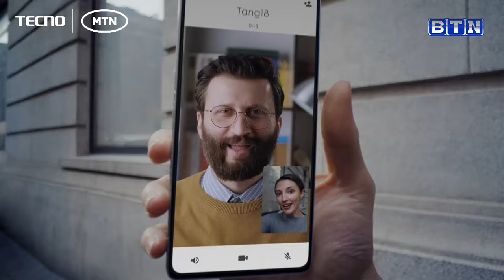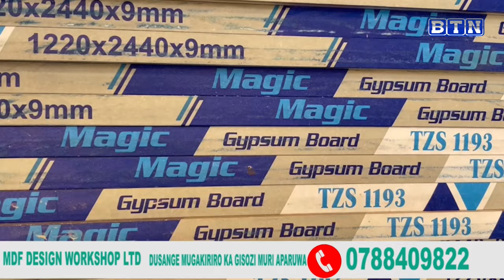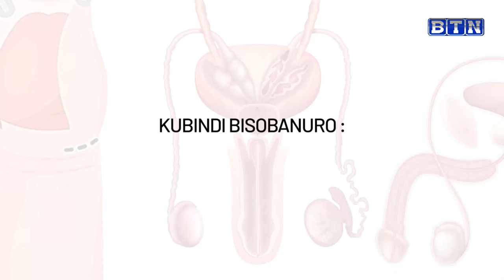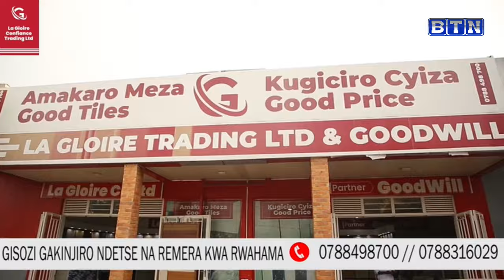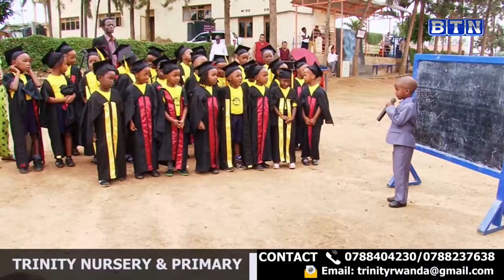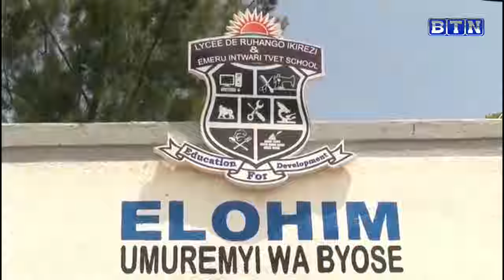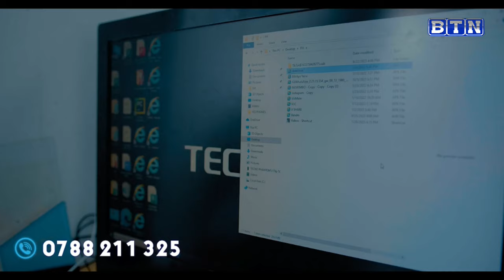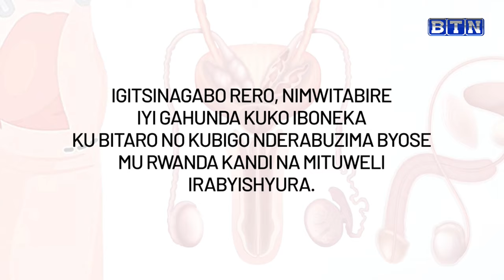BTN MORNING LIVE 16 08 2024 Perezida Kagame yagize ibyo anenga ku munsi w'irahira ry'abadepite